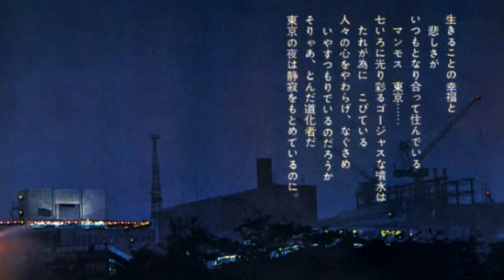福原 彰(tp) ♪恍惚のブルース♪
♪恍惚のブルース♪ 1966
作詞：川内康範
作曲：浜口庫之助
演奏：福原　彰(tp)